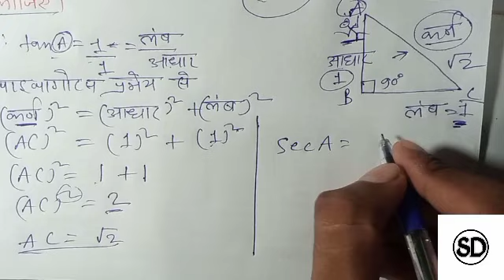यदि tanA=1 हो तो secA का मान ज्ञात कीजिए ।class 10 Ex-8.1 by sandeep sir